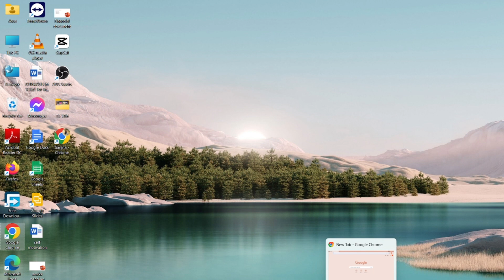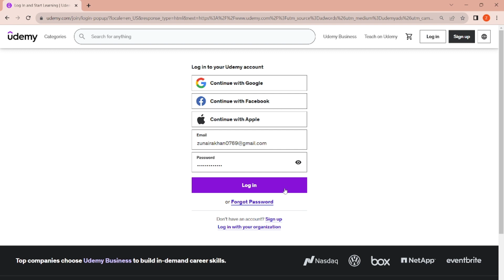How to Login Udemy Account Online | Sign In Udemy Tutorial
Learn to Login Udemy Account Online.

Want to login to your Udemy account online? It's easy! In this video, I'll show you how to login to Udemy account on your pc with quick and easy steps.